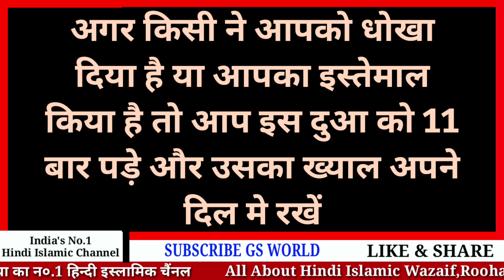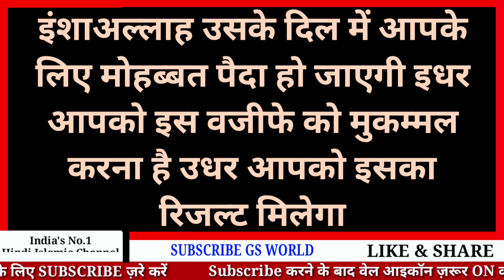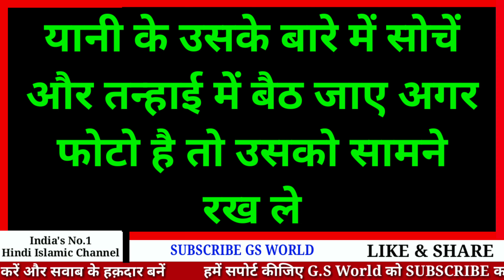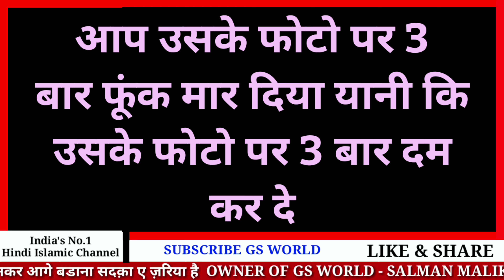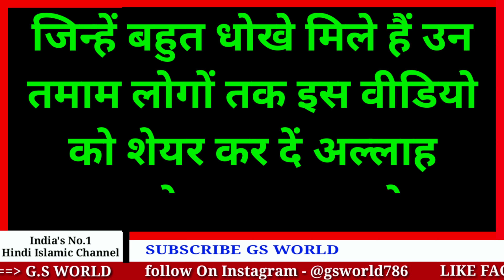Mohabbat Ka Powerful Wazifa | Wazifa For Love ❤️ | 7 तालों में बन्द इंसान हाज़िर होगा | GS World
GS World presents Mohabbat Me Bechain Karne Ka Live Wazifa,
Mohabbat Ka Wazifa Hindi Mein,
Kamyab Mohabbat Ka Wazifa,
Mohabbat pane ka qurani Amal,

Shukriya
Allah Hafiz

Salman Malik